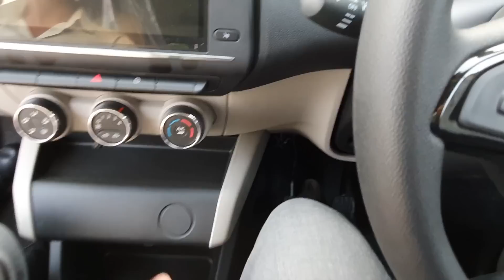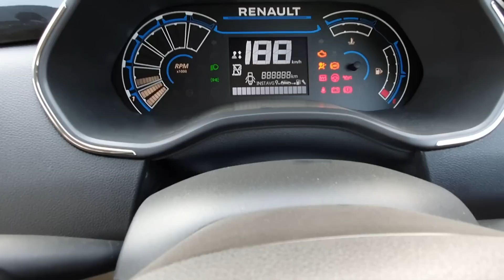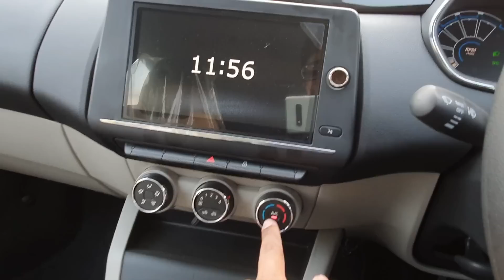Renault Triber RXT White Colour FULL DETAILED Review ‐ Interiors, Exterior, Features, Price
दोस्तों अगर आप अपनी पुरानी gaadi बेचने का सोच रहे है और आप Price barganing ,Rc ट्रांसफर और लेट पेमेंट के चक्रो में नहीं पड़ना चाहते तो cars24 की हेल्प से सिर्फ 1 visit में आप अपनी कार बेचकर पैसे सीधे अपने बैंक अकॉउंट में ट्रांसेर करवा सकते हे ।और फ्री में RC ट्रांसेर की पूरी जिम्मेदारी cars24 की होगी। अगर आप अपनी गाडी की सही कीमत जानना चाहते है तो आज ही फ्री में कार वैल्यूएशन के लिए अपॉइंटमेंट ले । डिक्रिप्शन में आपको लिंक मिल जायेगा इसका.

Renault Triber RXT White Colour FULL DETAILED Review ‐ Interiors, Exterior, Features, Price | Renault Triber RXT White Colour Looks